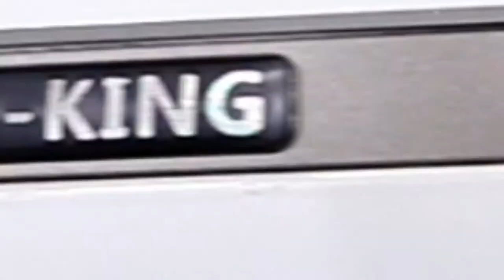Beamerking WS45 Home Theater Projector Portable Support 1080p super cool living demo 2018 new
2018 new projector
super cool experience
The most suitable home theater